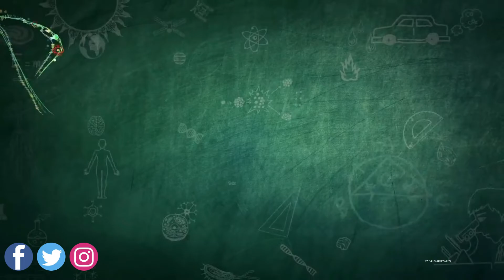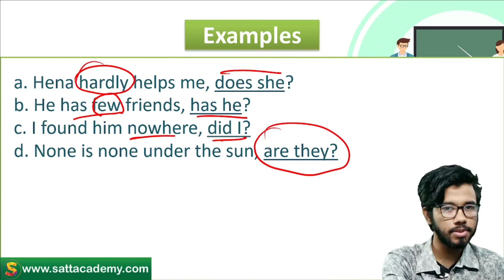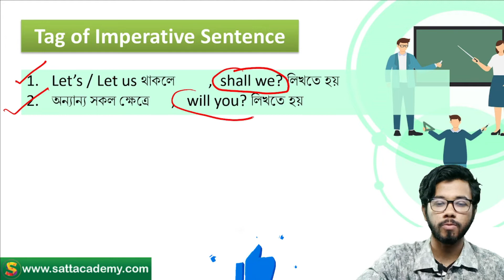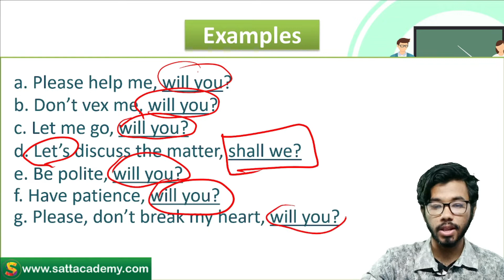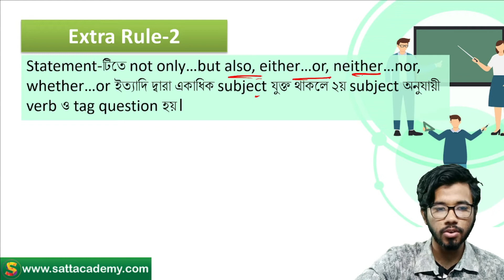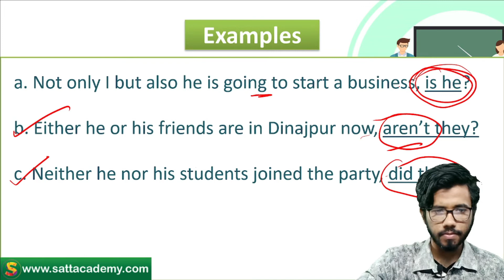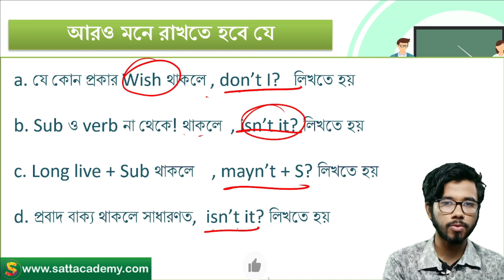Imperative Sentence এর Tag Question| ব্যতিক্রম ধর্মী Tag Question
যে Imperative Sentence দ্বারা আদেশ, নিষেধ, উপদেশ, অনুরোধ, অনুমতি, প্রস্তাব ইত্যাদি বুঝায় তাকে Imperative Sentence বলে।
Imperative Sentence চেনার উপায়:
1. Subject থাকে না। (প্রকৃতপক্ষে Subject ‘you’ উহ্য থাকে)
2. Let/V1/Don’t/Never/Be/Always/Please/Kindly ইত্যাদি দ্বারা শুরু হয়।

Let’s / Let us থাকলে           shall we? লিখতে হয়
অন্যান্য সকল ক্ষেত্রে         will we? লিখতে হয়
Examples
a. Please help me, will you?
b. Don’t vex me, will you?
c. Let me go, will you?
d. Let’s discuss the matter, shall we?
e. Be polite, will we?
Extra Rule-1
Statement-টিতে as well as, with, together with, along with, accompanied by, in addition to, including to, and not, but not ইত্যাদি দ্বারা একাধিক subject যুক্ত থাকলে ১ম subject অনুযায়ী verb ও tag question হয়।
a. I as well as he am going to start a business soon, aren’t I/ain’t I?
b. He accompanied by his friends is in Dhaka now, isn’t it?
Extra Rule-2
Statement-টিতে not only…but also, either…or, neither…nor, whether…or ইত্যাদি দ্বারা একাধিক subject যুক্ত থাকলে ২য় subject অনুযায়ী verb ও tag question হয়।
a. Not only I but also he is going to start a business, is he?
আরও মনে রাখতে হবে যে
a. যে কোন প্রকার Wish থাকলে       don’t I? লিখতে হয়
b. Sub ও verb না থেকে! থাকলে       isn’t it? লিখতে হয়
c. Long live + Sub থাকলে                  mayn’t + S? লিখতে হয়